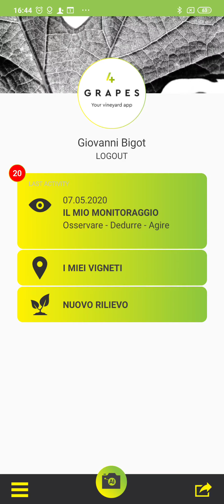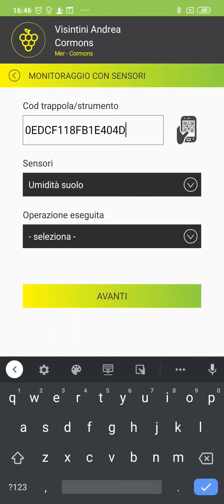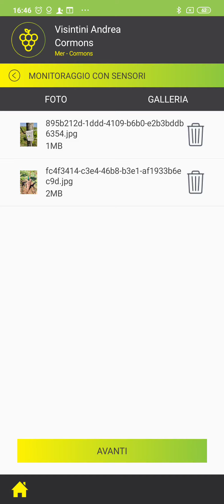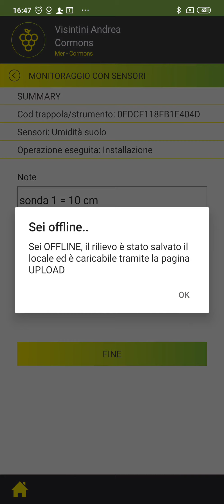Monitoraggio con sensori 4Grapes®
come controllare l'umidità del suolo attraverso una coppia di sensori posti a due profondità.
Potrai seguire l'andamento del contenuto idrico del suolo direttamente su 4Grapes